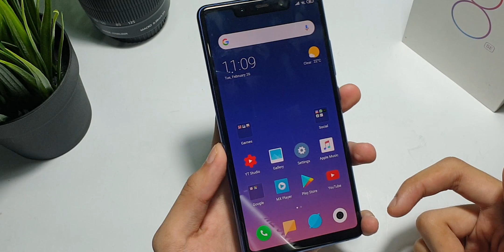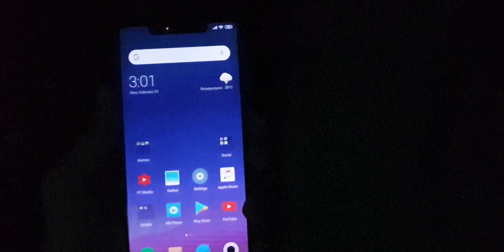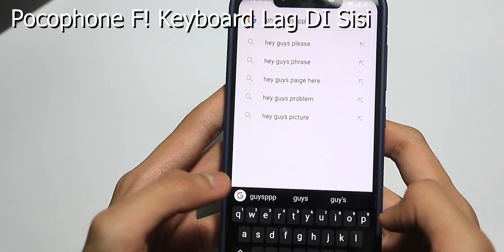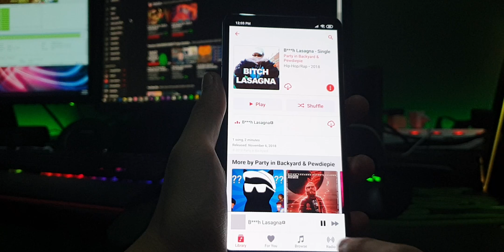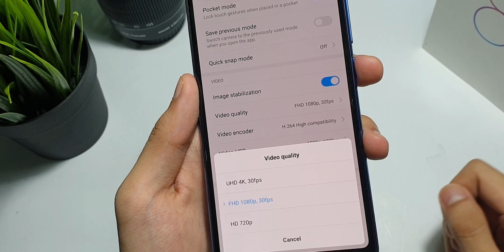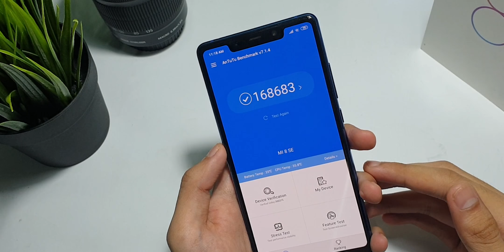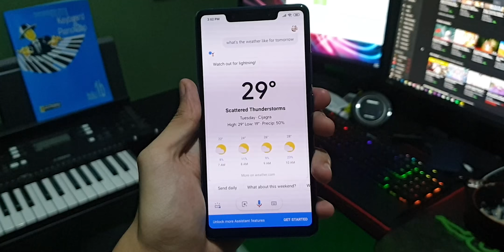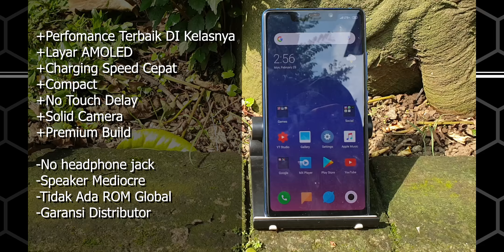Xiaomi Mi 8 SE Full Review! - Hape Midrange Serasa Flagship!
xiaomi mi 8 se adalah versi cut downnya mi 8, dibekali oleh snapdragon 710 yang ngebuat hape ini mempunyai performance yang mirip mirip flagship!, selain itu juga harganya hanya 3.5jt yang ngebuat hapenya ini menjadi pilihan yang bagus